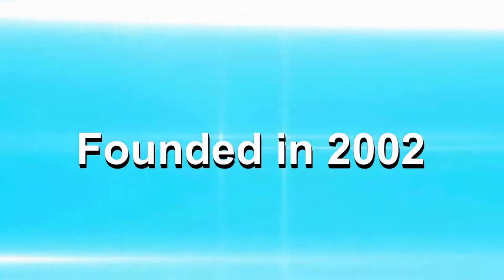How to use the buckle of bracelet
Please view the video, then you will know how to use the buckle of bracelet, Hope that helps, Have a nice day!